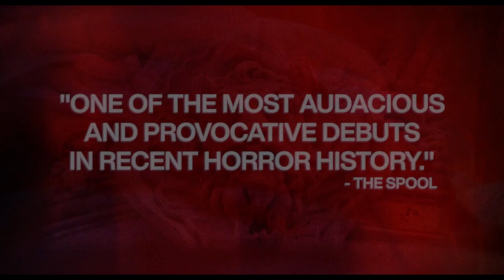The Scary of Sixty-First (2021) - Betsy Brown, Dasha Nekrasova - HD Trailer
The Scary of Sixty-First (2021) (USA) Comedy, Horror, LGBTQ+
Directed by Dasha Nekrasova
Synopsis: The lives of two roommates change after discovering that their new Manhattan apartment holds a dark secret.

Cast: Madeline Quinn, Betsey Brown, Stephen Gurewitz, Dasha Nekrasova, Mark Rapaport, Aaron Dalla Villa, Jason Grisell, Anna Khachiyan, Michael M. Bilandic, Ruby McCollister, Pickle Lisa

• Berlin International Film Festival -  Winner: Best First Feature Award
• Moscow International Film Festival
• Melbourne International Film Festival
• Beyond Fest
• Vancouver International Film Festival
• Sitges Film Festival
• Brisbane Film Festival
• Stockholm International Film Festival

Chris Gore's Ultimate Film Festival Survival Guide: The Essential Companion for Filmmakers and Festival-Goers
►► Read the Book (amazon)